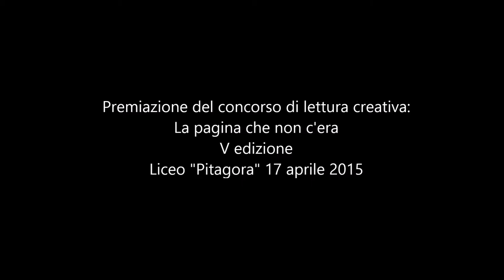Premiazione concorso La Pagina che non c'era 17 aprile 2015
Gli scrittori Luca Rastello, Gaetano Di Vaio e Guido Lombardi, Francesco 'Baro' Barilli e Manuel De Carli hanno premiato rispettivamente Alessia Duca, Ilenia Annunziata e Lucia Gambardella per la sezione letteraria.
Per quella scientifica Isabella Buono ha premiato, in vece degli autori, Chiara Coppola e (a pari merito) Mario di Luca e Francesca Borrelli.